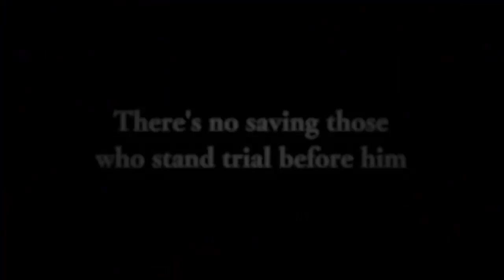The Great Ace Attorney - Trailer - Switch, PlayStation 4, Android, Windows, iOS, Nintendo 3DS